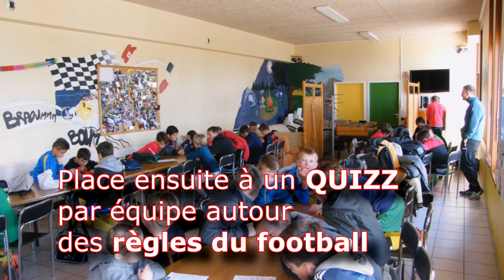BIATHLON - Stage AFPC U11/ U13 - 2017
Stage de Pâques pour nos U11 et U13

Pour cette édition place à un Biathlon. Une épreuve pour beaucoup de joueurs. Il a eu du combats, surement des chutes, des surprises, des déceptions ... mais au final une super journée

Team AFPC